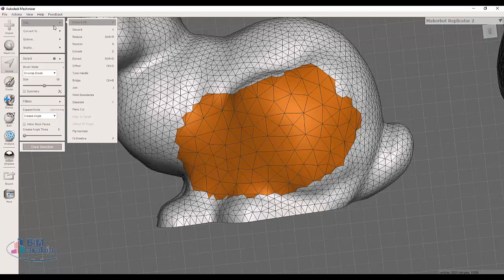meshmixar select convert to solid